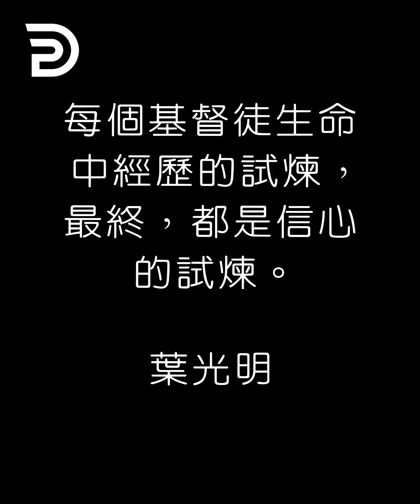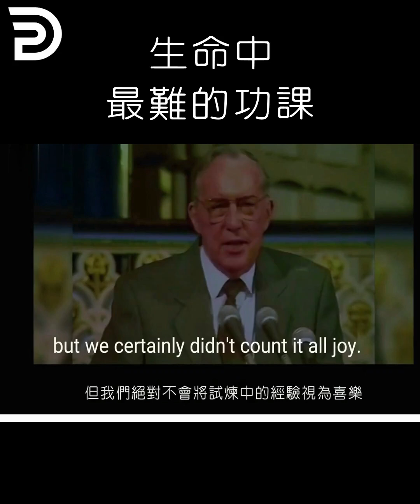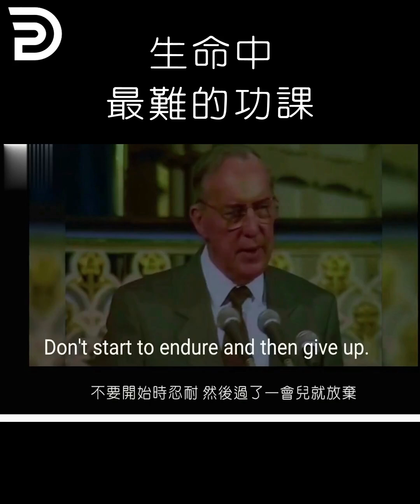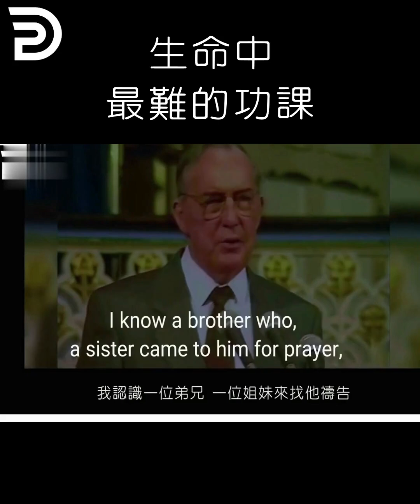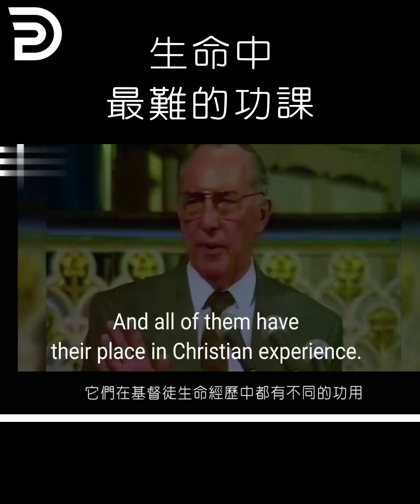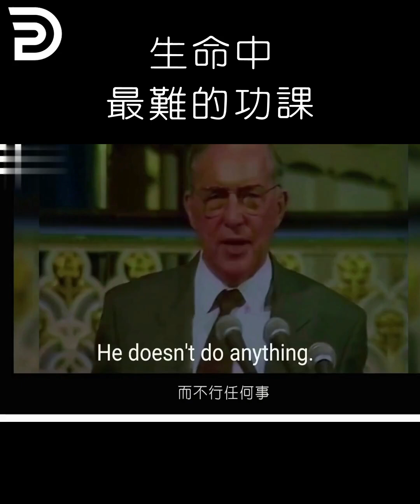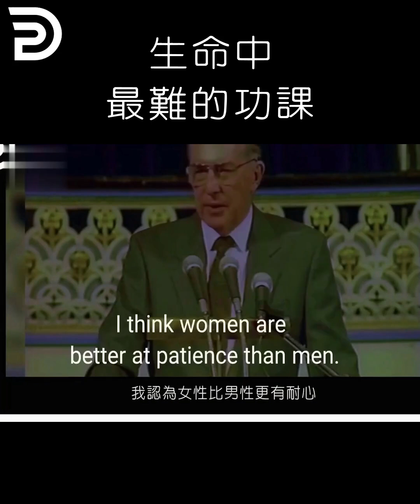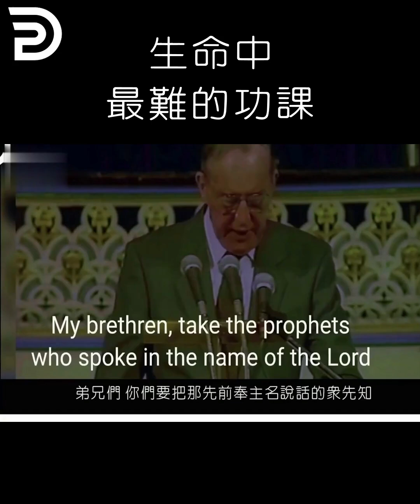生命中最難的功課 THE MOST TOUGHEST LESSON